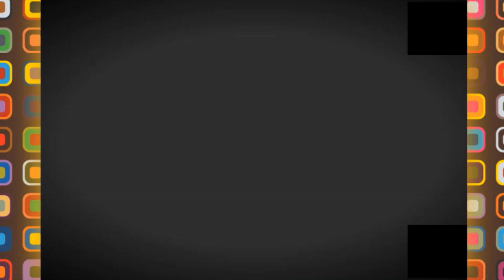👍حضيرة جديدة للسيارات ببير مراد رايس 👍NEW PARKING CAR IN BMR👍